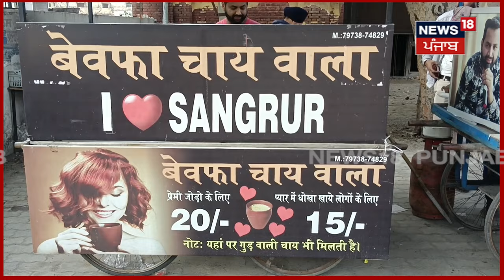Sangrur | ਸਹੇਲੀ ਨੇ ਤੋੜਿਆ ਆਸ਼ਿਕ ਦਾ ਦਿਲ ,ਨੌਜਵਾਨ ਨੇ ਲਾਈ ਚਾਹ ਦੀ ਸਟਾਲ | Breakup |Tea Stall | N18V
News18 ਪੰਜਾਬ/हरियाणा/हिमाचल एक क्षेत्रीय न्यूज़ चैनल है जिसपर ਪੰਜਾਬ, हरियाणा, हिमाचल, देश एवं विदेश की खबरें प्रकाशित की जाती हैं | समाचारों क साथ-साथ इस चैनल पर समकालीन विषयों पर वाद-विवाद एवं विशेष सीरीज भी प्रकाशित होती हैं जो की काफी रोचक एवं सूचनापूर्ण हैं |N18oc_Sangrur